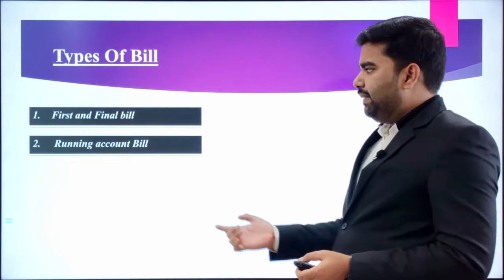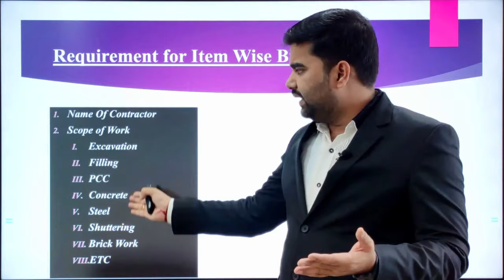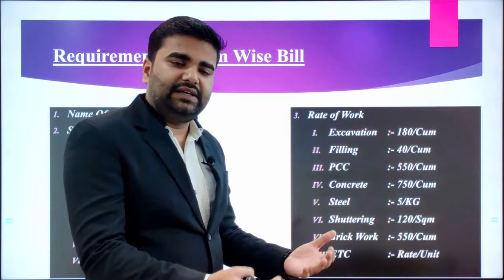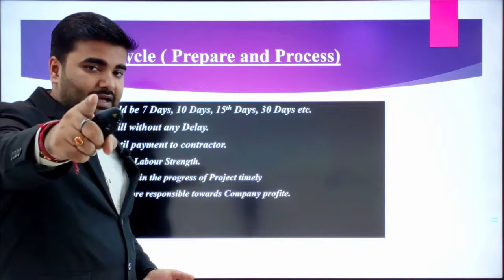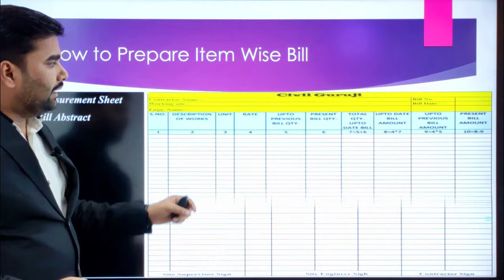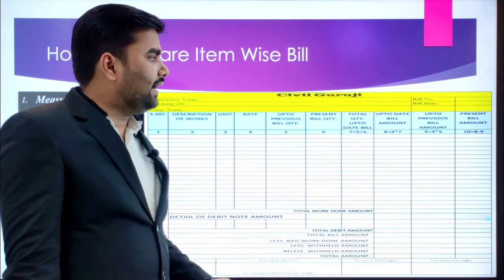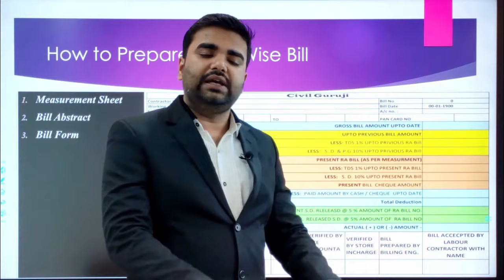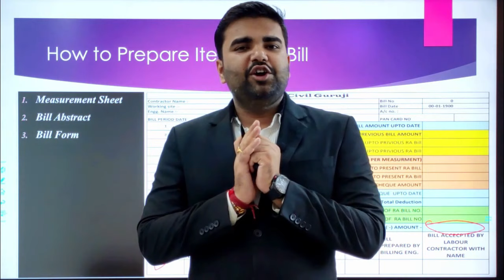How to Make Item Wise Bill for Contractor, Measurement Book, Bill Abstract & Form for Civil Engineer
Item Wise Billing Work, Online Training Course for Civil Engineer, Basic Knowledge of Civil Engineer, Measurement Book, Bill Abstract, Bill Form for Construction Civil Engineer

Online Civil Engineering Training Course where you can learn Civil Engineering Basic Knowledge Hindi

Online Contract and Tendering Course,
Online Billing Engineering course,
Online Site Engineering course,
Online practical civil engineering course,
Online Estimation and planning course,
Online Architectural Engineering course,
Online auto cad course,
Online Revit Architectural Course,
Online Structural Design Course,
Online Project Management Course

in JUST in Single Course, that is GURUJI KA KHHAJANA

In this online civil engineering practical training Course where civil engineers will get complete Civil Engineering Basic Knowledge as well as Professional Practical knowledge, which consist  online Contract and Tendering Course, online Billing Engineering course, Online Site Engineering course, Online practical civil engineering course, Online Estimation and planning course, online Architectural Engineering course, online auto cad course, online Revit Architectural Course, Online Structural Design Course, Online Project Management Course .this all course video are pre Recorded, where you can operate many times in Complete 2 Year.

Practical Contract and Tendering Course,
Practical Billing Engineering course,
Practical Site Engineering course,
Practical civil engineering course,
Practical Estimation and planning course,
Practical Architectural Engineering course,
Practical auto cad course,
Practical Revit Architectural Course,
Practical Structural Design Course,
Practical Project Management Course